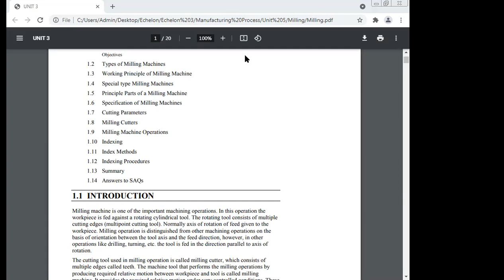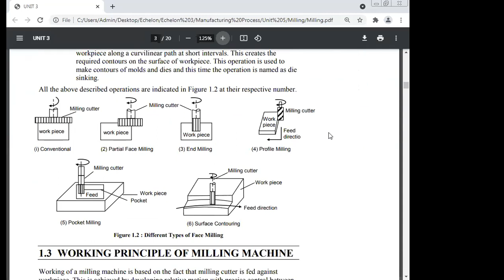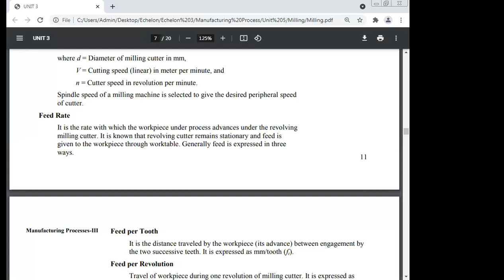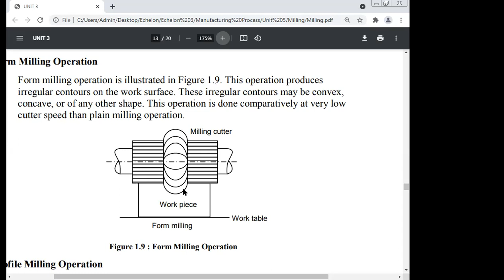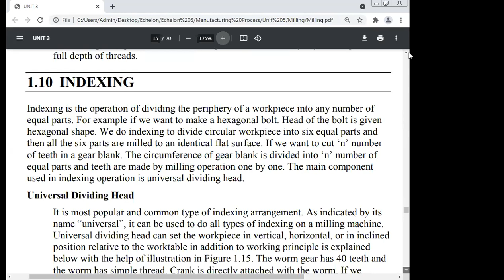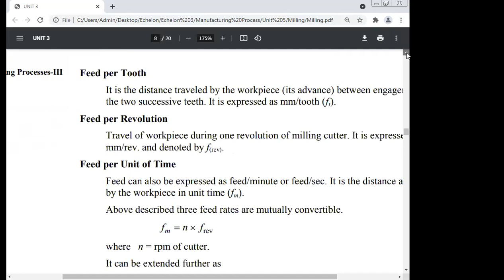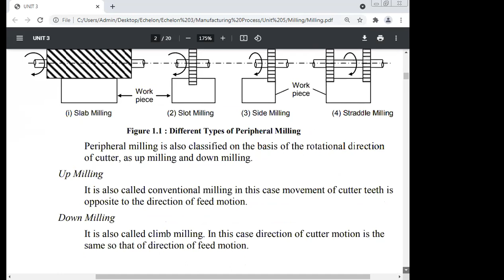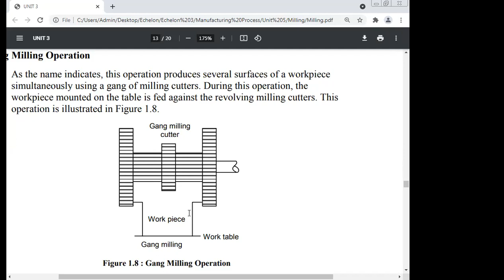Form Milling Operation, Professor Dr Manoj Kumar, , Email kumarm1968@rediffmail co